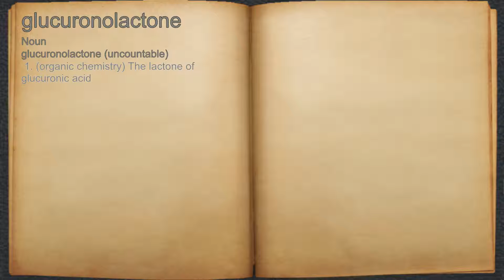What does glucuronolactone mean?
A spoken definition of glucuronolactone.

Intro Sound:
Typewriter - Tamskp